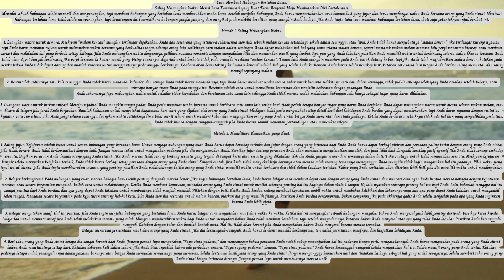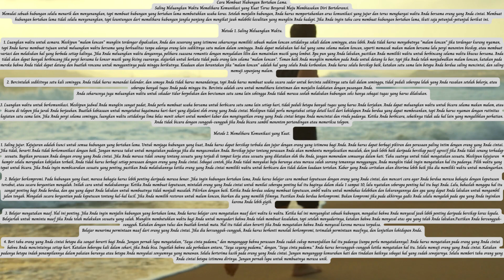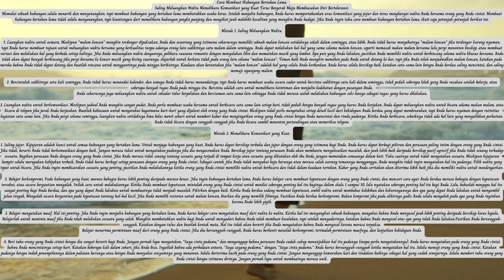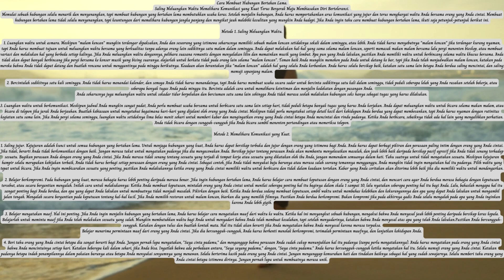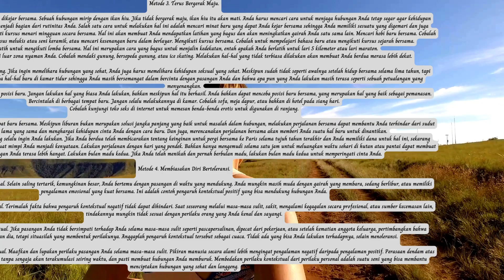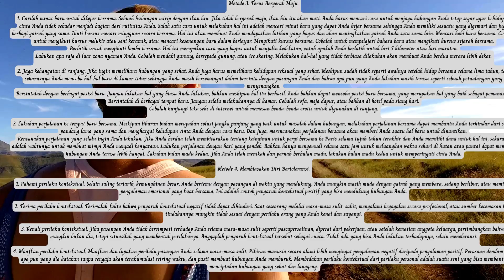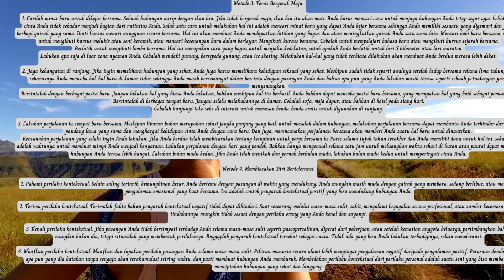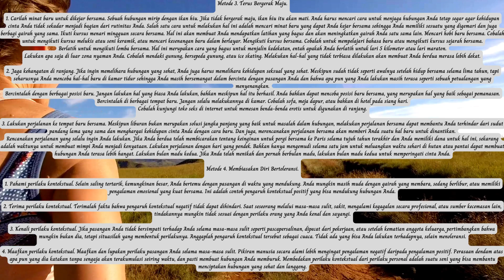Cara Membuat Hubungan Bertahan Lama.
Saling Meluangkan Waktu Memelihara Komunikasi yang Kuat Terus Bergerak Maju Membiasakan Diri Bertoleransi. Memulai sebuah hubungan selalu menarik dan menyenangkan,...